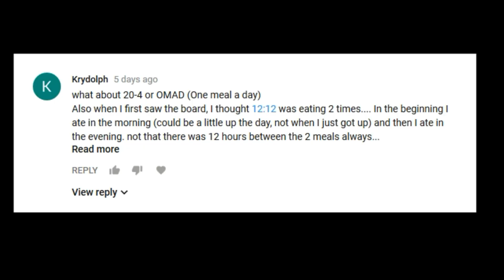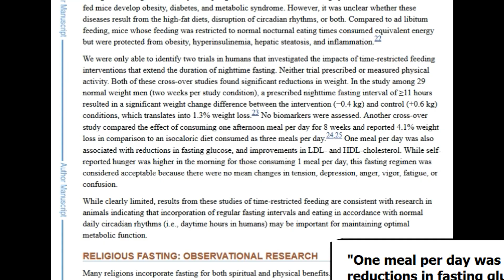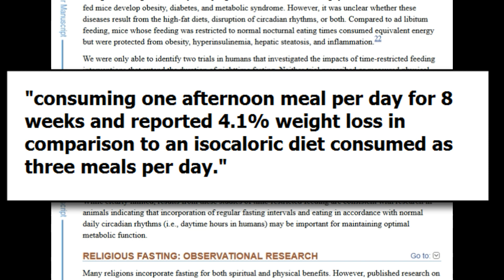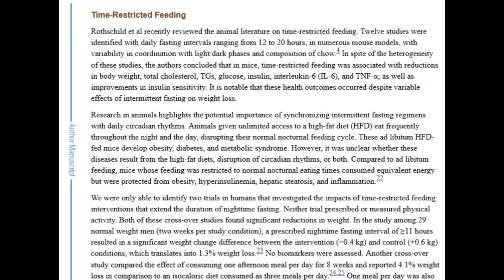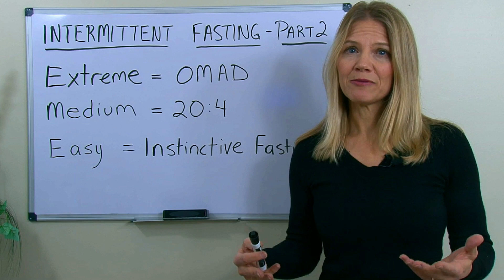3 MORE WAYS to do Intermittent Fasting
Looking for ways to do intermittent fasting? Here you'll learn an easy, medium, and extreme way to make intermittent fasting work in your daily diet.

The video took off, but some of you asked why I left out some of your favorite fasting methods...So...here you go!

*An extreme method of Intermittent Fasting that is commonly referred to as OMAD.
*A medium-difficulty form of IF called 20:4
*And, I will explain what I refer to as Instinctive Fasting. If intermittent fasting feels a bit scary, this is the option that will get you started.